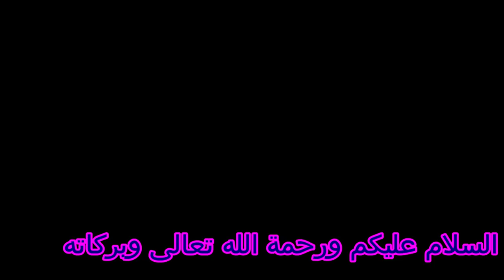العوامل التى يجب مراعاتها أثناء عملية رش المبيدات ...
تسميد الطماطم . رى الطماطم  .. زراعة الخيار ..  رى وتسميد الخيار .. زراعة البطاطس رى البطاطس  تسميد البطاطس.. زراعة الفاصولبا .. رى وتسميد فاصوليا .. زراعة الفلفل الالوان .. رى وتسميد الفلفل الالوان ..  وضع  برامج  المكافحة والرى والتسميد لكافة المحاصيل الزراعية .. قناة بانوراما زراعية .. تهتم بكل ما هو جديد فى عالم زراعة البيوت المحمية والخضر وووضع  برامج تسميد البيوت المحمية لكافىة المحاصيل  . تسميد الطماطم . رى الطماطم  .. زراعة الخيار ..  رى وتسميد الخيار .. زراعة البطاطس رى البطاطس  تسميد البطاطس.. زراعة الفاصولبا .. رى وتسميد فاصوليا .. زراعة الفلفل الالوان .. رى وتسميد الفلفل الالوان ..  وضع  برامج  المكافحة والرى والتسميد لكافة المحاصيل الزراعية